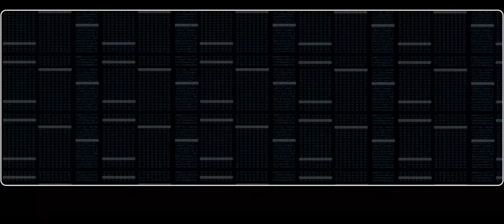Ecolibrium: Hyper Efficient Ecologies entry: UYMGVK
City-Sense entry: UYMGVK